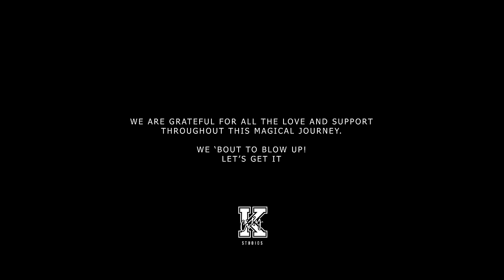Blow Up - J Trix x Subspace (Official Music Video)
Drop your favourite line in the comments.

Rap - J Trix
Audio & Video - K City Studios
Video Edit - Official Marshall Arts

"Blow Up" Lyrics:

Ye kare mujhe phone ab kyu,
Ana chahte in my zone ab kyu?
Chahiye bas clout kyuki
Inko bhi maalum main hone waala blow up soon (X2)

Raato raat tracks bane,
Deal done cash bane,
Jeb me hum racks leke,
Ghar jaake stacks bhare,

Koi bhi nai lack kare
Gang mera back to back, hai
Karta grind na relax kare

Ghar ko banana landmark,
Hai banaana benchmark,
Jo karna suprass,
Koi soche bhi toh gaand fate chaar baar,

Likhe chahe baar baar,
Bas ka na lag paaye ye karobaar,

Khwaab mere itne bade jo tu
sun lega saare toh hasta rahega,
Par bhai tera khud pe hi rakhta bharosa,
Is kalam ko in kagaazon me ghasta rahega

Aur jo chalta rahega, wo toh chalta rahega,
Main karunga wo sab jo mere bas me rahega,
Aur jo bas ka nai aisa koi mukaam nai hai,
Kabhi zindagi me kia isse sacha kaam nai hai,

Blow up pura scene chahiye lock pe,
Blow up , mera sheher chahiye top pe,
Tera gaane bas karte impress ,
Maine panne bhare aise lyrics khade kare raungte,

Kaafi sune maine taane the jabhi chala tha hatt ke is duniya se follow karne passion apna,
Bolte padhaai me bhi tez tha par dekh isse chal dia todne ab maa baap ka sapna

Dekh mujhe padta ab fark nai, par shuruwaat me in baaton se kaapta tha dil,
Toh mat kia karo aise kabhi wahi ladka ek raat me bhare teri salary ka bill,

Ha toh mat le stress,
Ludo khel tere bas ka nai chess,
Aur sun tere liye ye flex, banaaya pichle saal ki kamaayi ko is saal ka tax,
Check